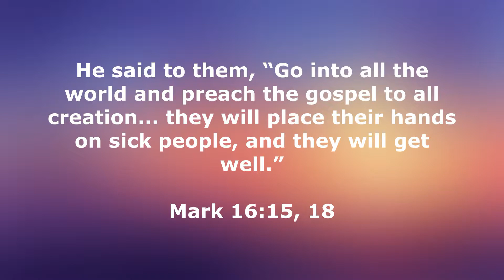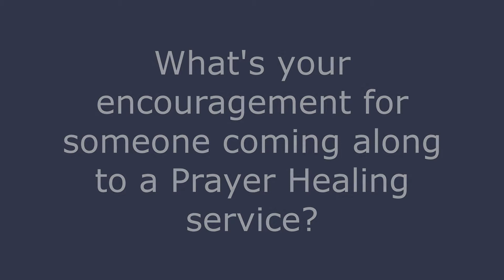Stepping out in Faith - Pastor Greg's Testimony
Pastor Greg is a massive supporter of our prayer ministry, praying for people to be healed. There was a point where he sustained an injury to himself while doing physical activity, which was producing a niggling pain. He asked for prayer at a healing service; this is what happened.